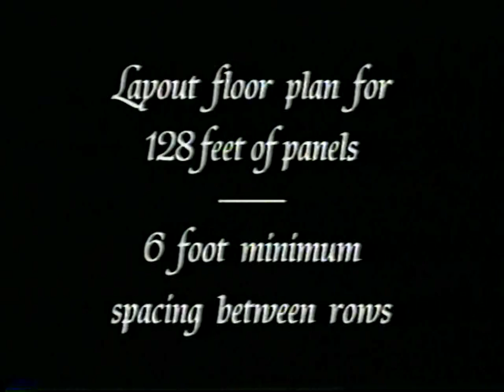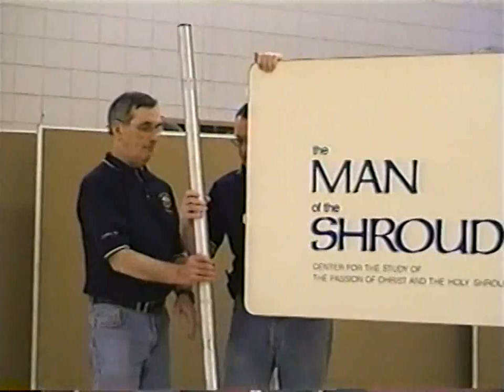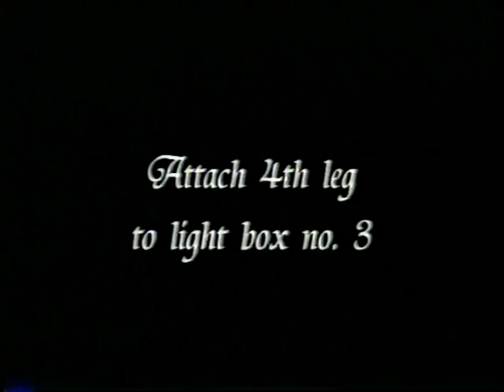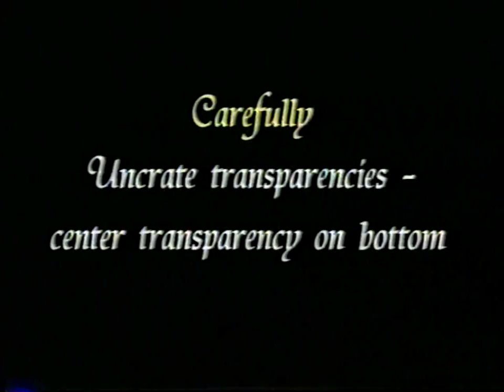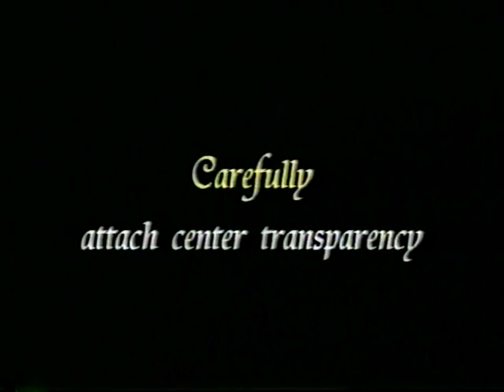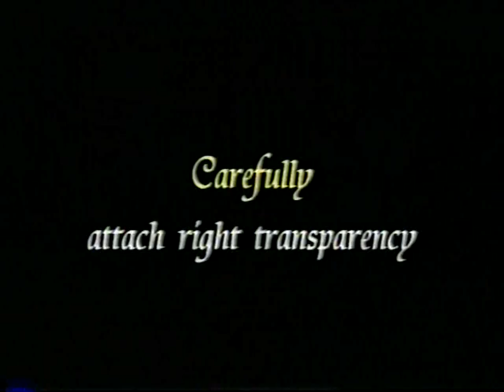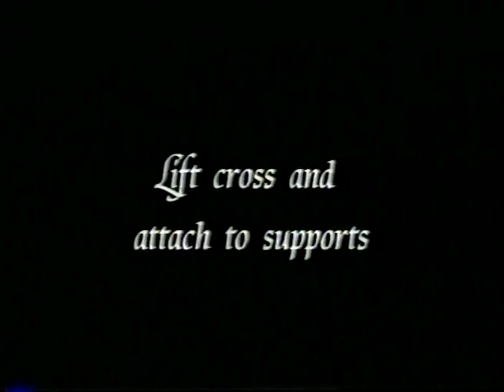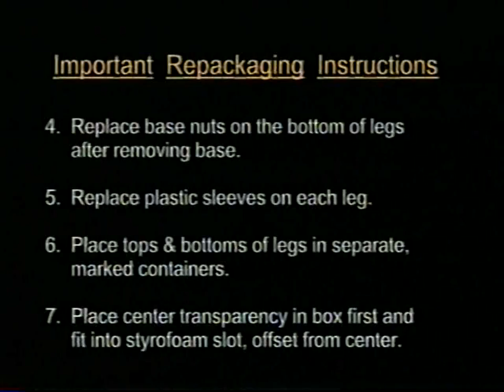Assembly Instructions for the Holy Shroud of Turin Exhibit.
The complete exhibit is unbiased in nature, non-denominational, and free to the public.  Originally, it came to exist through the efforts of Monsignor Guilio Ricci, Harry John, the Derance Foundation, and the Eastman Kodak Corp.
Monsignor Guilio Ricci, whose place of service to God was in the Vatican in Rome, was President of the Roman Center for the Study of the Passion of Christ and the Holy Shroud.  Directed by Monsignor Ricci, this center for study, along with a similar organization in the United States, devoted twenty-six years of careful, exhaustive research and examination of the internal evidence that the Holy Shroud so movingly offers.
The original Man of the Shroud of Turin exhibit was prepared by Msgr. Ricci in the late 1970's and was funded by Harry John, President of the Derance Foundation, in Milwaukee, Wisconsin.  The exhibit was shown in five major cities in the late seventies and early eighties then it was removed from exhibition and placed in storage.
In 1986 Erica John, the wife of the late Harry John, and Mr. & Mrs. Richard DeGraff found the stored exhibit and began scheduling its exhibition in communities across the country.  In 1989 they worked with the Eastman Kodak Corp; Rev. A.R. Driesbach, an Episcopal priest; and Kevin Moran, photo engineer from Charoltte, NC.; to have the exhibit redone.  This was completed with the cooperative effort of the library of Eastman Kodak Corp., the insights of Father Driesbach, and the engineering capacity of Kevin Moran.
Originally, Eastman Kodak Corp. had produced many double-sided thirty by forty inch photo panels that represented background information concerning the Shroud, the passion, the death, and the resurrection of Jesus.  They also produced the actual life-size transparency of the Shroud of Turin.  From this basis, Rev. A.R. Driesbach selected thirty-two of the original double-sided panel images to be reproduced for use in the refurbished exhibit.
Msgr. Ricci, being a very talented artist and sculptor, crafted a life-size sculpture of Jesus on the cross using fiberglass material and hand painted it, graphically depicting every wound that is revealed in the image of the Shroud.  This sculpture was placed on a nine feet high wooden cross that was made especially for the original exhibit.
Msgr. Ricci produced the same form in three additional sculptures before his death in 1994.  One was in Port Chester, NY, one in Rome, and another had not been completely finished.  As part of the present exhibit, one of these sculptures is displayed on the cross.
Kevin Moran produced the back-lighting for the life-size fourteen by three feet photographic transparency that replicates the holy Shroud of Turin.